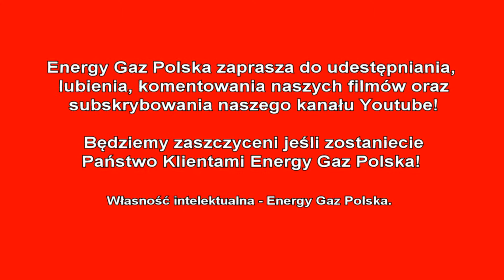Montaż LPG Honda Accord z 1.8 136KM 2001r w Energy Gaz Polska na gaz Lovato Smart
Honda Accord 1.8 136KM 2001r - ceniona i niezastąpiona! Energy Gaz Polska ma ogromne doświadczenie i specjalizuje się w montażu LPG do aut japońskich! Instalacja gazowa Lovato Smart wraz z montażem kosztuje 2300zł, ale dzięki LPG wystarczy pokonać dystans 8500 km aby zwróciła się w 100% inwestycja na montaż poniesiona. Od dziś Właściciel Hondy na stacjach będzie zostawiał o połowę mniej pieniędzy! :) Średnie spalanie benzyny - 11 litrów/100km, a LPG tylko 12 litrów na 100km co przyniesie Właścicielowi 270 złotych oszczędności na każde przejechane 1000km! Zbiornik 47 litrowy zapewni zasięg auta na LPG - około 320 kilometrów!

Pytacie Państwo co zamontować do Hondy? Odpowiadamy: Najlepsze, markowe, dedykowane instalacje LPG! Ekspert LPG precyzyjnie dobierze instalacje gazową do marki Honda!

Honda na gaz to niesamowite oszczędności - wykorzystaj je na przyjemności! Gaz do Hondy zamontowany profesjonalnie i ze sztuką montażu w Energy Gaz Polska to czysty zysk i brak kłopotu z LPG po montażu. Drodzy Państwo pamiętajcie montując autogaz do Hondy wybierajcie LPG dedykowane do wymogów danego silnika w Państwa samochodzie! Instalacje gazowe proponowane przez naszą Firmę charakteryzuje niezawodność działania, pewności pracy na LPG.

Jeżeli w dalszym ciągu nie wiesz jakie LPG wybrać do Hondy i zastanawiasz się jaki gaz zamontować do Twojej Hondy, skontaktuj się z naszym Ekspertem LPG telefonicznie – z przyjemnością doradzimy i odpowiemy na wszystkie pytania z dziedziny LPG pod numerem 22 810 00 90!

Honda TEST LPG przeszła fantastycznie! Na gazie Honda w niczym nie ustępuje jednostce napędzanej ON czy BP. Nasi specjaliści przed oddaniem samochodu Klientowi po montażu LPG zawsze sprawdzają jego możliwości i porównują wartości jezdne na obu paliwach aby mieć pewność, że usługa montażu LPG jest na najwyższym poziomie!